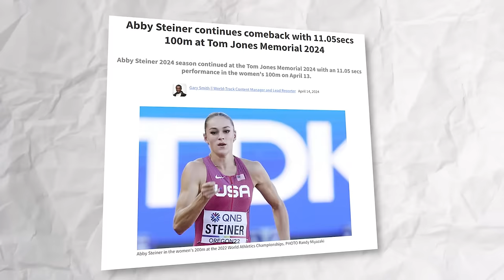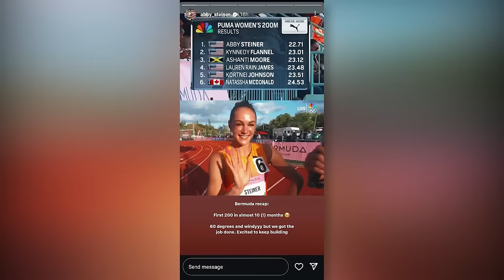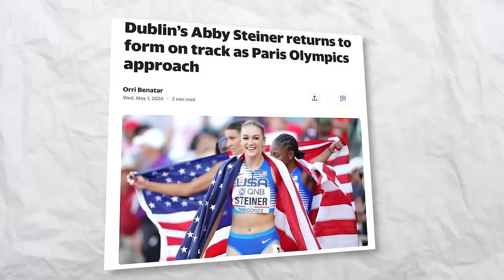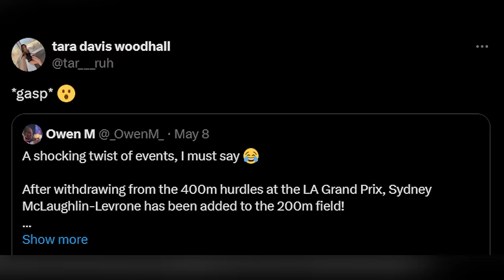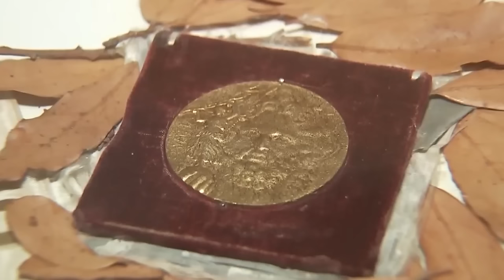Something INSANE Just Happened In The Female's 200 Meters - Abby Steiner VS Sydney McLaughlin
Now, that’s a great strategy! That’s probably one of the reasons why she’s such a great athlete; Abby Steiner acknowledges AND recognizes the strength of the people she’s up against, but also makes sure that she’s not intimidated and instead focuses on her own strengths.

Fans undoubtedly missed her on the track so they are now very eager to watch her progress this Olympic season. Mind you, she does not disappoint! In her first race back from surgery, Abby Steiner won the 400m at the Gamecock Invitational held in Columbia, South Carolina. She was followed by Karimah Davis and Jahnile Registre in second and third place, who clocked 51.98 and 53.99 respectively. Simply put, it was at the event hosted by South Carolina Track & Field at the Sheila & Morris Cregger Track where Steiner started her season with an impressive victory from a challenging heel surgery.